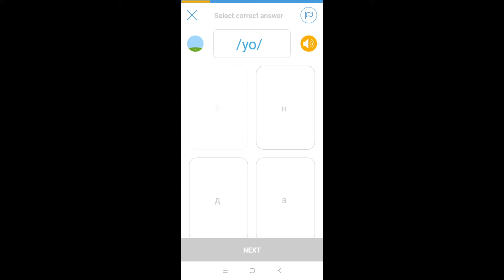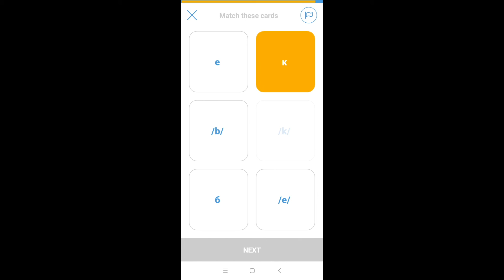Practice writing Russian Characters With Write Me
Learn To Write Russian Alphabet is a FREE education app that provides a fast and easy way to learn Russian characters. With our writing recognition you will be able to practice writing Russian letters correctly and hassle-free.
WRITE ME – HIGHLIGHTS
What are you waiting for? Download Learn To Write Russian Alphabet and learn how to write Russian characters in a very easy & fun way.